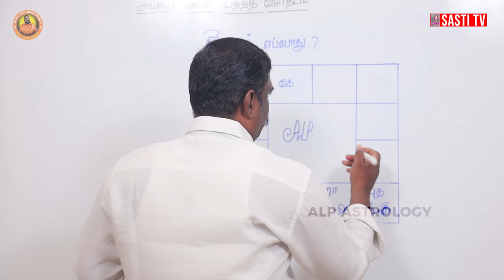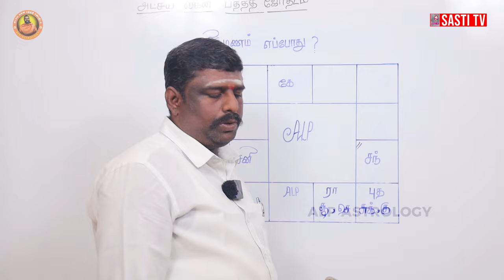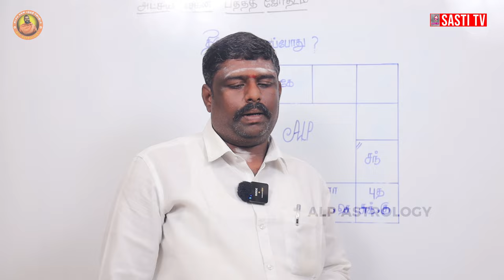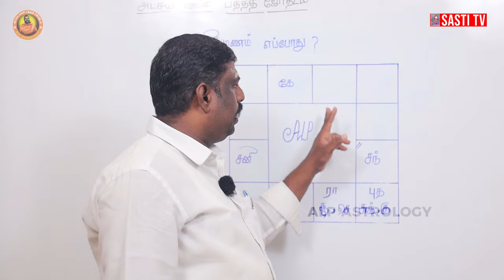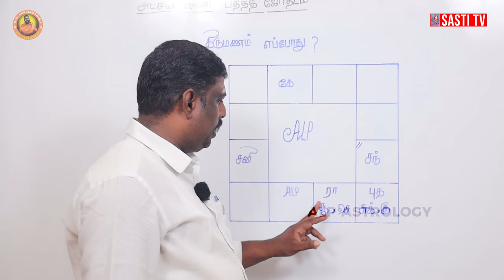எனக்கு எப்போது தான் திருமணம் நடக்கும்? | ALP ASTROLOGY